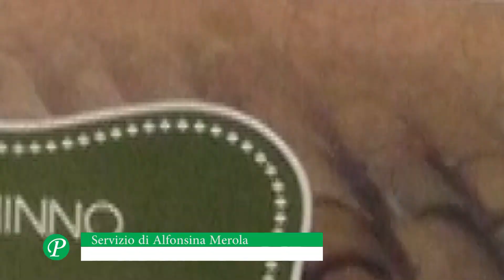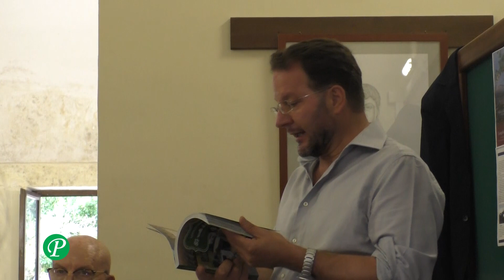Le ricette di Mafalda: presentazione